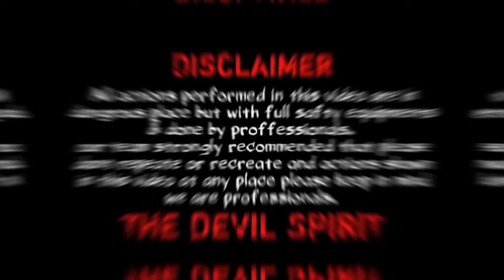सुनसान पनघट पे आज भी भटक रही आत्मा | Haunted panghat 2 | The Devil Spirit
rkr history
 rkr history
new video
om vlogs
rkr
man vs devil
new video
 spirit man
 paranormal activity in hind
devil spirit
 rkr history official
om vlogs horror
dagshai graveyard
 jitendra marothiya
the evil spirit
my risk team
om vlog
 kinnar ki atma
saleda in punjab
 sprite man
भूत
 the evil spirit new
 devil sprith
the devil sprite new video
haunted guruji
 rkr history new video 2023
sk haunted vlog
spirit man official
 the devil sprite
bhangarh fort
 devil's night
my risk team new video
 saleda
 bhangarh ka kila
 haunted video
 best indian adventure
 saleda kya hota hai
 haunted vlog